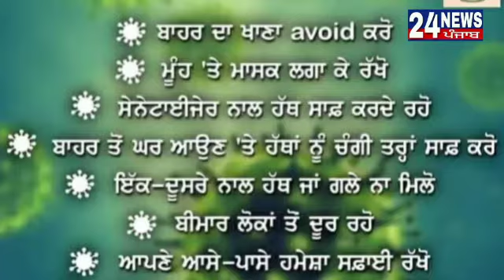Patiala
Video from Ashu